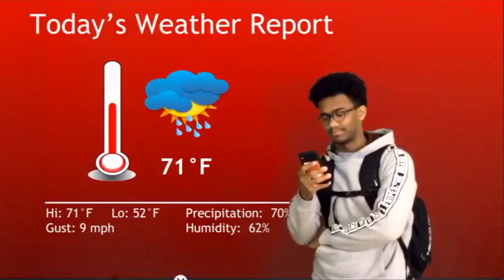CHS News 6 5 18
This is the broadcast for 6-5-18 for the CHS Student News.